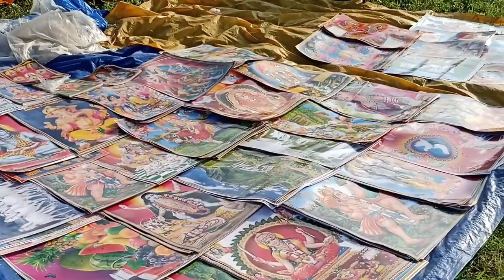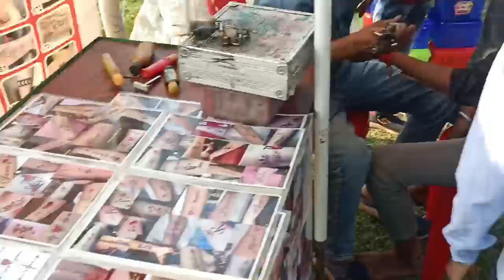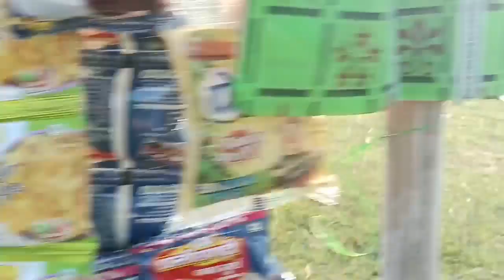जिउतिया करमा मेला धरतीपारा|jiutiya Karma Mela Dhartipara| dartipara karma 2023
जिउतिया करमा मेला धरतीपारा|| jiutiya Karma Mela Dharti para|| dartipara karma 2023
अघीना (सलका) बाजार|| aagina salka bajar||moharrajvlogs tribal village market|| tribal market
digama market Ambikapur Chhattisgarh||डिगामा बाजार अंबिकापुर छत्तीसगढ़||
खोपा बाजार का न्यू अपडेट
खोपा बाजार एक नए तरह से बन रहा है नया मार्केट
खोपा बाजार सूरजपुर छत्तीसगढ़
khopa market
khopa market Surajpur Chhattisgarh
इस वीडियो में आपको सूरजपुर के बाजार के बारे में बताया गया है कि बाजार लगने से पहले यहां मार्केटिंग कैसे होता है और कैसा दिखता है सूरजपुर बाजार
गुदरी बाजार अंबिकापुर छत्तीसगढ़ ||gudri market Ambikapur Chhattisgarh|| gudri market|| gudri bajar
gudri market Ambikapur|| gudri Bajar Ambikapur|Ambikapur Bajar|Ambikapur market
दिग्मा बाजार अंबिकापुर छत्तीसगढ़ || digama market Ambikapur Chhattisgarh ||Digama| ambikapur market ! इतवारी बाजार बिश्रामपुर छत्तीसगढ़ || itwari Bajar vishrampur Chhattisgarh || bishrampur market
bishrampur Chhattisgarh || bishrampur bajar भैसामुड़ा बाजार प्रतापपुर छत्तीसगढ़ || Baisha Moda Bajar pratappur Chhattisgarh ||pratappur Bajar Ambikapur Chhattisgarh ||Ambikapur ka famous Bajar
रामानुज नगर बाजार सूरजपुर छत्तीसगढ़ || ramanuj Nagar Bajar Surajpur Chhattisgarh || bajar
Surajpur Chhattisgarh || village market || Bajar
Bajar
Village market|| bajar || Dev Nagar || Dev Nagar Delhi

नमस्कार दोस्तों

दोस्तों मैं आप सबका छोटा भाई Mohar Raj Vlogs स्वागत करता हूं

Mohar Raj Vlogs
Sourav Joshi Vlogs
Pahadi Baikar
Vijay Riya Vlogs
Mohar Raj Vlogs
drawing
village market paragraph
village market business
village market drawing
watercolor
odisha village life
jharkhand village food
namkum bazar ranchi jharkhand
indian village market
vil
village market paintin
 village life
अजीरमा बाजार 01 अंबिकापुर छत्तीसगढ़ || ajira..
जशपुर बाजार में खुखड़ी और पुटू // tribal bajar
Hareli Aage Jhhum Ke II हरेली आगे झूम.
अजीरमा बाजार अंबिकापुर छत्तीसगढ़ || ajiram...
लखनपुर मार्केट अंबिकापुर छत्तीसगढ़ || lakhan...
हथकरघा में कंप्यूटर एडेड का प्रयोग || JHULEK...
देशभर में जारी हुए आज पेट्रोल डीजल के नए दाम.
MANGNIIICGCOMEDYIIBY AMLESH N...
Chhattisgarh आज 23,24 को बारिश की चेता...
खुड़.

नागपुरी ठेठ सिंगर राजू सोनी के साथ भीम सुमन म्..
साड़ी मात्र 32₹ में | थोक कपड़ा मार्केट पंडरी रायपुर.
Sisai Bazaar | सिसई बाजार | आदिवासी बाजार...
Sunday मार्केट बिश्रामपुर छत्तीसगढ़ || Sund...
Shiv Mahapuran Katha | Pradeep Mishra
प्रतापपुर मार्केट जिला सूरजपुर छत्तीसगढ़ ||prata...
अंतागढ़ का बाजार उत्तर बस्तर जिला कांकेर | trib...
लटोरी बाजार 03सूरजपुर छत्तीसगढ़ || latori 02.
Jhumka bandh baikunthpur koriya ..
din bhar ki khabar | news of the day, hin...
खोपा बाजार 02 सूरजपुर छत्तीसगढ़ || Khopa Ba...
बैकुंठपुर मार्केट जिला कोरिया छत्तीसगढ़ | baiku.
अनुज शर्मा और सनत ने पूरा गुरूर को हसने में म...
mahisagar
सौतन || Soutan || Cg Comedy Short Film...
Dada ❀❀ | Cg Comedy | Duje Ni...
Story Of Kachnadhurwa In Baruka Gari.
बर बवाल || Patal Bar Baw...
Ram van gaman path chhattisgarh IT...
DEWAR | R | LOVE STORY CG SHOR.
Soutan || Cg Comedy Short Film...
Cg Comedy | Duje Ni...
रोपा के भूथियार Ropa Ke Bhuthiyaar
नवा कामेडी वीडियो के शुटिंग @ The ADM SHO...
Ram van gaman path chhattisgarh | राम...
Rela Pata Gondi Song
DEWAR | देवार | LOVE STORY CG SHORT...
अलकरहा रेट पताल के ₹150 किलो maha...
कॉमेडी मांगीलाल अलावे सुपरहिट चल र...
गरीब परिवार की बेटी, जो CM के सामने रो प...
झारखंड छत्तीसगढ़ बॉर्डर के घनघोर जंगलों में...
BEST FOOTBALL PENALTY KICK! G...
20 सितंबर रेल टेका झारखण्ड में || क्या कुड़...
পুরুলিয়া আদিবাসী এখানে কি হলো দে...
नाचने लगे बारिश की ख़ुशी से किसान बा...
2022 Best prewedding highlights in...
Jhabua के भील आदिवासियों की बदली जिं...
ये क्या मिल गया::::! पुराने समय
mahisagar river overflow
Dehati Market in Chhattisgarh || देहा...
Chhattisgahrh Election: Surajpur के...
Vlog 316 | AAJ HAMARI ALTO CHA...
कुलुवे पहाड़ में छूते ही बन गए पत्थर | झारख...
||हिमाचली पहाड़ी पकवान ||दही+ भल्ला+घी...
bhainsa muda market | भैसा मुड़ा बा...
महीनो से टॉयलेट पेंट में पड़ा था | Team Pc...
जंगलों में अकेली रहने वाली भुंझिया आदिवा...
karma geet | करमा त्यौहार व्रत || आ ग...
सर्जिकल स्ट्राइक कर दुश्मन के छक्के छुड़ाने...
कंपनी बाजार अंबिकापुर||company Bajar...
Happy Dhanteras @ बर्तन जीतने का चै..
नक्सलियों का 8 kg IED बम बरामद। हुसुपी ...
Pet Safa || Jangli madichine || Adiv...
Chhattisgarh Weather Today: इन जि...
GHARWAL VILLAGE ||Ù...
Dragon Tiger Gate (Hindi Dubbed) -...
latidhadh karma...
घड़वाल गाँव ॥ GHARWAL VILLAGE II
उप मुख्यमंत्री बड़ी घोषणा | धान समर्थन मूल्य.
Desert Woman Village Life Pakista.
लाठीडाड करमा मेला | latidhadh karma
koriya pradeep mishra
HISTORY ..